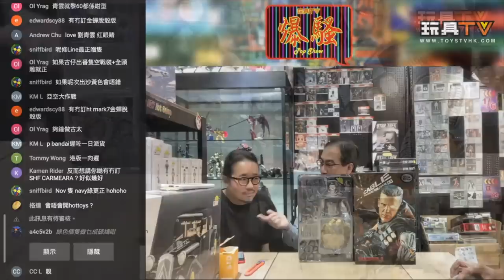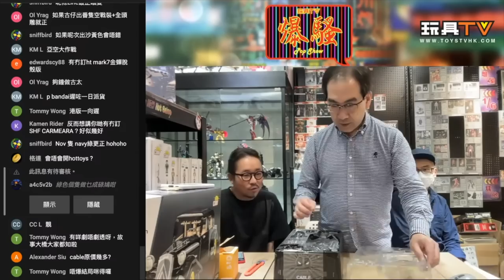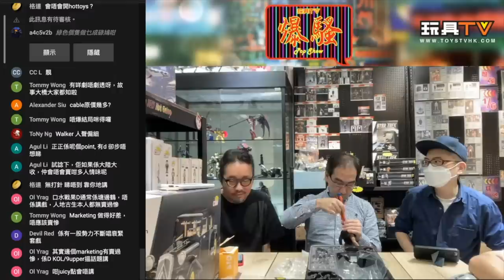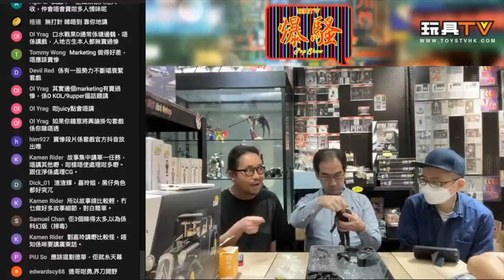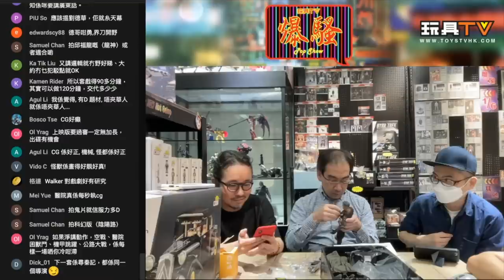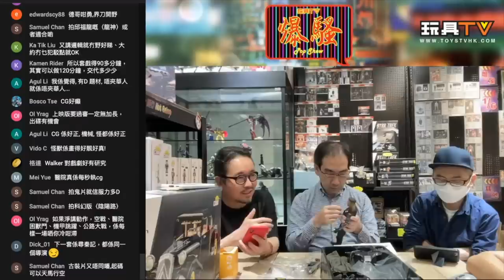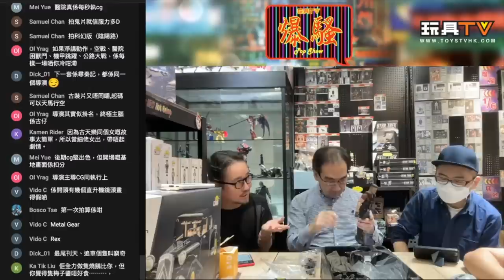「爆玩具＋港產片」明日戰記主持睇後感＋Hot Toys - MMS583B Deadpool 2 Cable (Special Edition) 《死侍2》機堡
Production: TOYSTV Production Team
Program host/Guest: DMS, Walkermachine, Ricky, Ka, Toyswalker-Dick.Po, Bryan Lo
Produced by:Bryan Lo, Toyswalker-Dick.Po